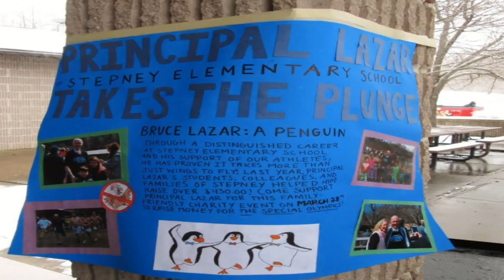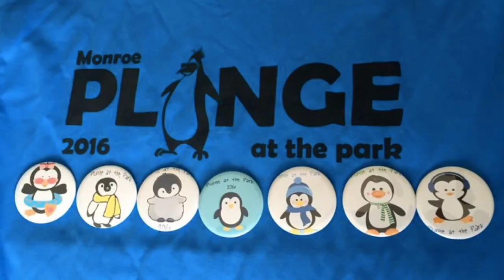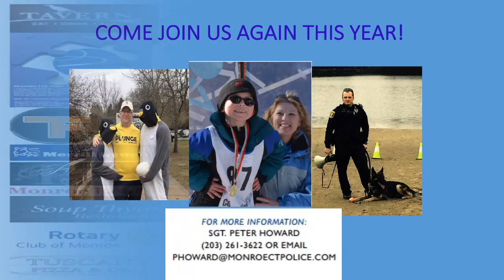Inspirational Moments and Snapshots of Last Year's 6th Annual Plunge at the Park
Looking for some inspirational moments and snapshots of our last plunge? You may recognize some familiar faces in our photo slideshow courtesy of Hello Me Films and Magas Media Consultants, LLC, including law enforcement, fire and rescue personnel, the Oleyar Family, First Selectman Steve Vavrek, Stepney Elementary Principal Bruce Lazar and the Stepney Fathers Club, and the Masuk High School Football Team! Many businesses graciously donated monetary contributions, food and beverages, services, and family friendly items for prizes for the plunge, including gift certificates to local restaurants and sporting events. Everyone enjoyed coffee and hot chocolate from many local businesses including Dunkin’ Donuts, chicken soup from Soup Thyme, chicken wings from Tavern, hot dogs, hamburgers, sandwiches, side dishes, baked goods and more. Give a "Like" to our Facebook page entitled “Monroe Plunge Connecticut," follow us on Twitter @CTPolarPlunge, share these photos from our last event, and come join the Monroe Police Department and Special Olympics Connecticut and run, jump, or dive into Great Hollow Lake on Saturday, April 1, 2017 for our 7th Annual Plunge at the Park!